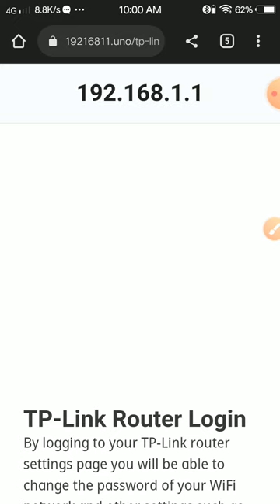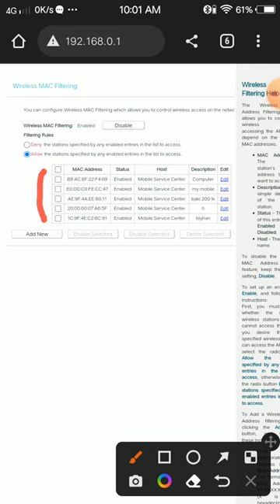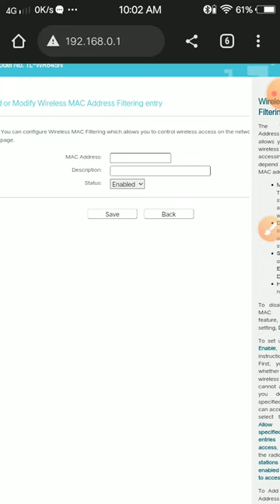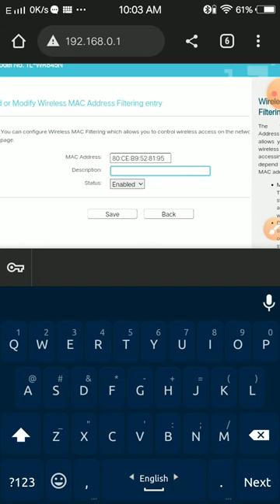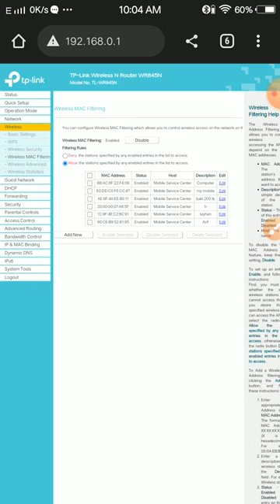পাচওয়াড জানলেও কেউ নেট চালাতে পারবেনা || Wifi mac address setup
Wifi mac address setup

Go to Wireless-Wireless MAC Filtering page, click the Add New button. Type in the MAC address you want to allow or deny to access the router, and give a description for this item. The status should be Enabled and at last, click the Save button. You need add items in this way one by one.